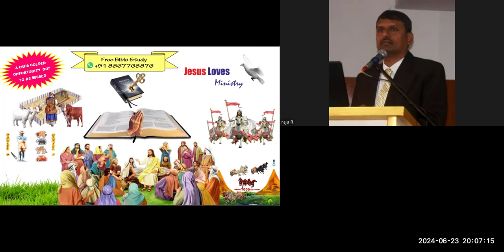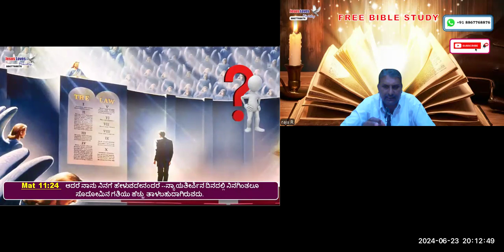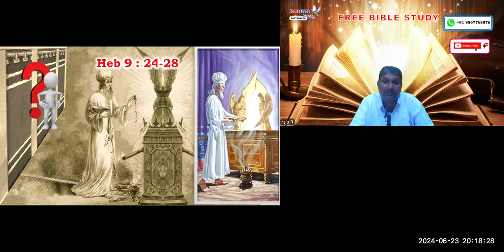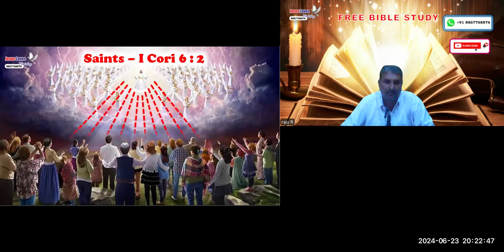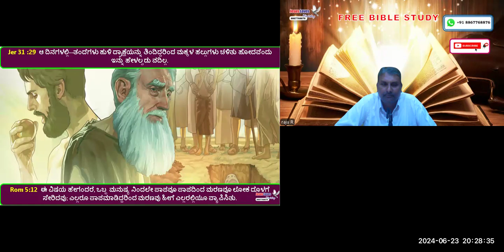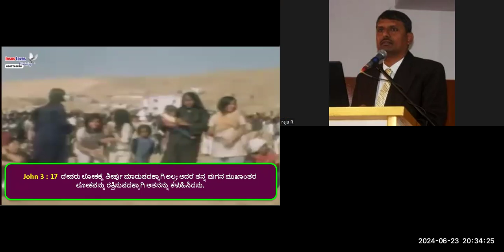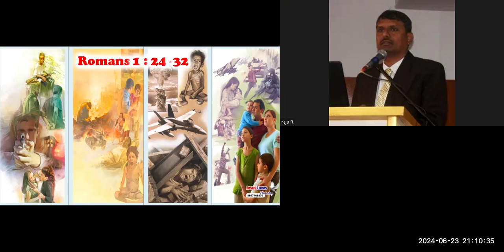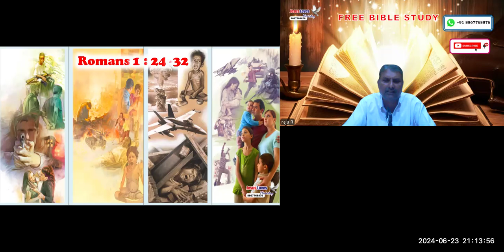Judgement Day - Free Kannada Bible Study - Br Raju - 8867768876-23-6-24 - Jesus Loves Ministry